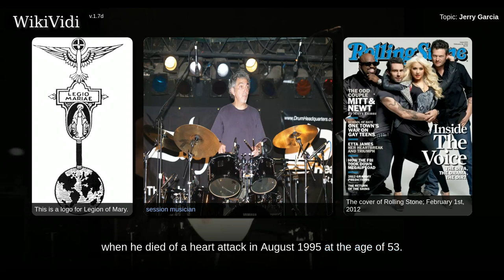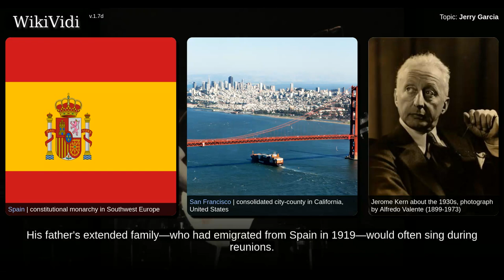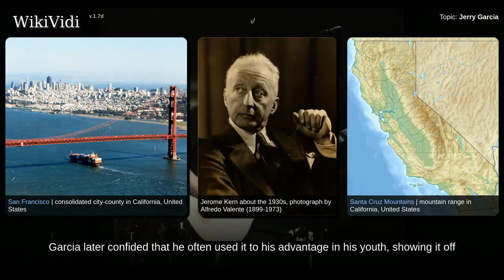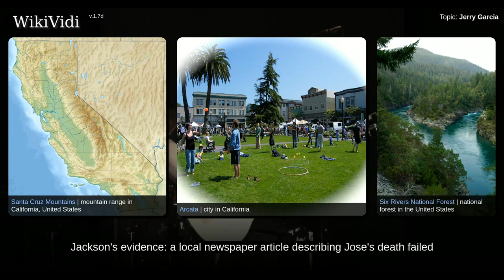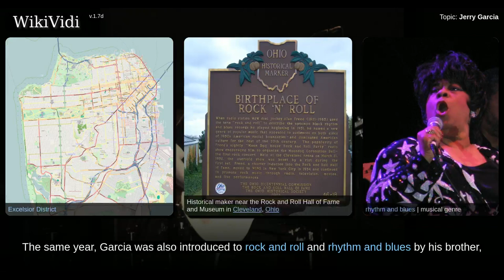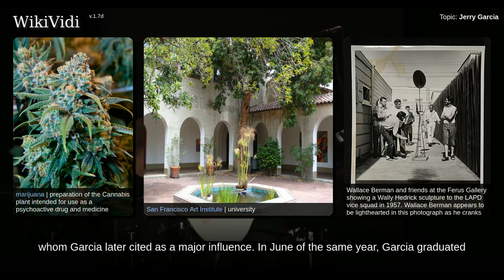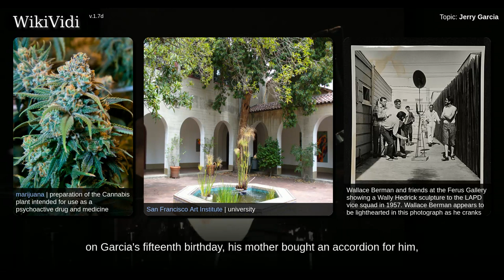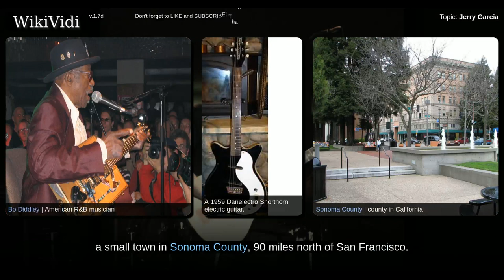Jerry Garcia - WikiVidi Documentary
Jerome John Garcia  was an American singer-songwriter and guitarist, best known for his work as the lead guitarist and as a vocalist with the band the Grateful Dead, which came to prominence during the counterculture era in the 1960s. Although he disavowed the role, Garcia was viewed by many as the leader or "spokesman" of the group.  One of its founders, Garcia performed with the Grateful Dead for their entire thirty-year career . Garcia also founded and participated in a variety of side projects, including the Saunders–Garcia Band , the Jerry Garcia Band, Old and in the Way, the Garcia/Grisman acoustic duo, Legion of Mary, and the John Dawson and David Nelson. He also released several solo albums, and contributed to a number of albums by other artists over the years as a session musician. He was well known for his distinctive guitar playing and was ranked 13th in Rolling Stones "100 Greatest Guitarists of All Time" cover story.  Later in life, Garcia was sometimes ill, because of his...

Shortcuts to chapters:
0m35s+: Childhood and early life

Copyright WikiVidi.